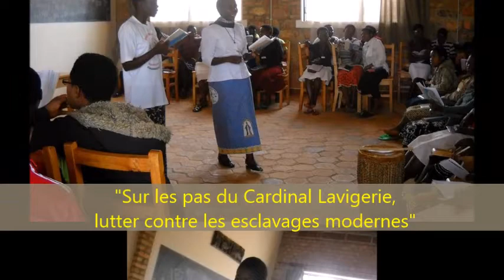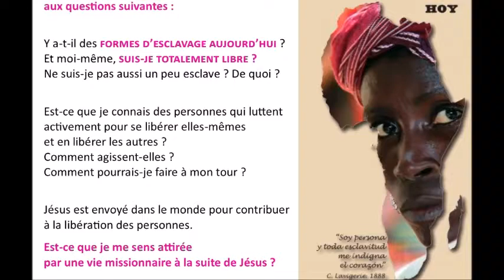Session Vocation et Mission 2016 avec les soeurs missionnaires de Notre Dame d'Afrique, Burundi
63 élèves du secondaire se sont retrouvées avec la communauté des Sœurs Missionnaires de Notre Dame d’Afrique de Gitega, au Burundi, pour échanger, réfléchir, prier, danser et se réjouir... Une belle manière de découvrir la vocation de notre congrégation !